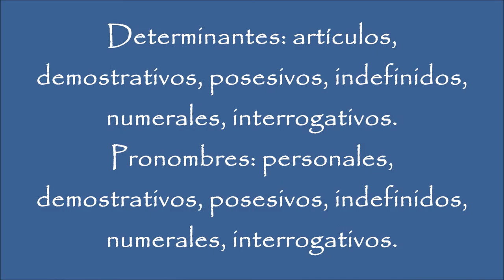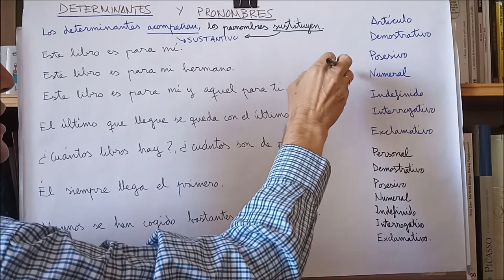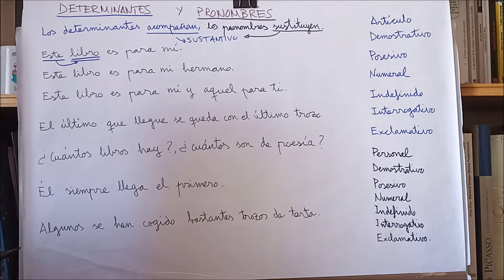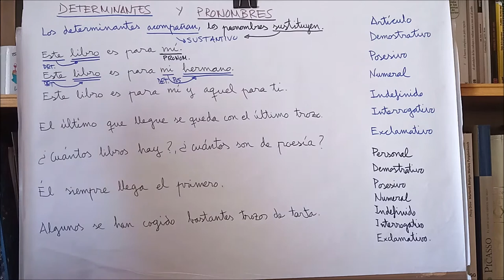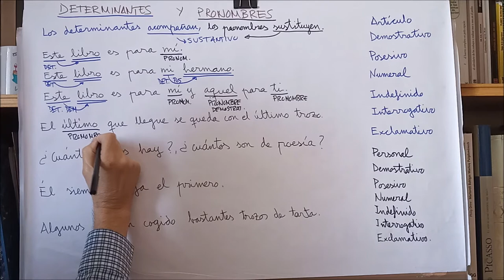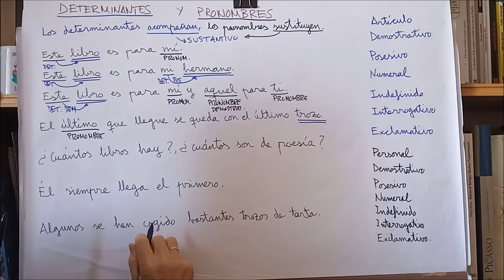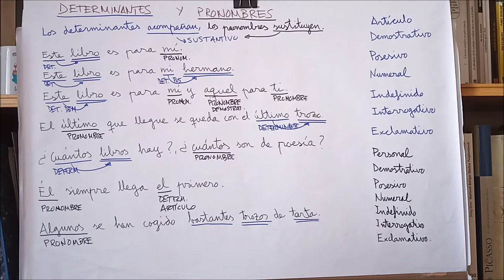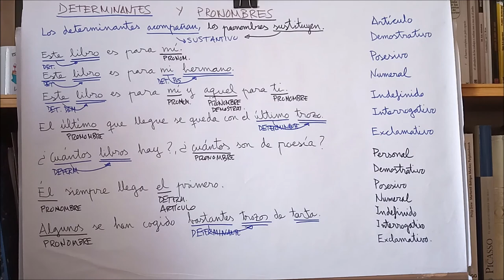DETERMINANTES Y PRONOMBRES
Determinantes; artículos, demostrativos, posesivos, indefinidos, numerales, interrogativos, exclamativos.
Pronombres: personales, demostrativos, posesivos, indefinidos, numerales, interrogativos, exclamativos.
Cómo diferenciarlos.